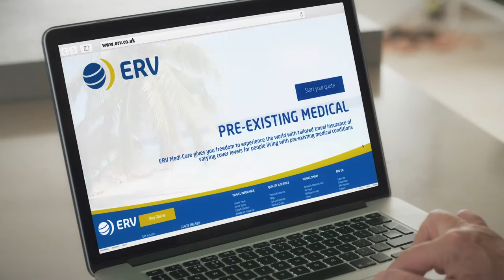ERV Travel Insurance: BTS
We shot TV advert for ERV Travel Insurance over one weekend, and hired experienced professional actors George Rodd, Pam Rodd, Louie Hook, Amy Sutcliffe, some of which you may in fact recognise from  appearances in TV shows such as Downtown Abbey.

The advert was shot in Kingston (London) using the very latest 4K video camera’s, so the advert will be a very high resolution picture, perfect for your home TV’s.

ERV will be airing this advert on the following channels, so keep an eye out for us (or two):

ITV3
ITV East Anglia
More 4
Alibi
Yesterday
Gold
TCM
Travel Channel
True Drama
Quest